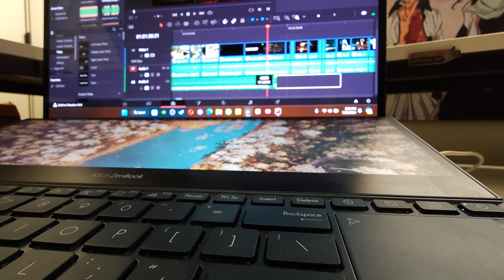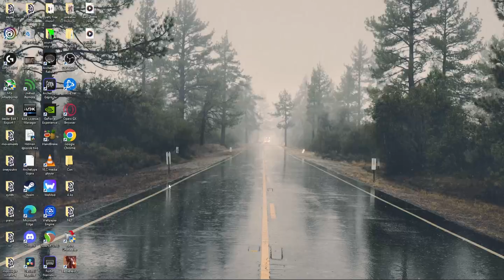Resident Evil 5 with the Boys EP 4: "SHOOT AT THE RED F**ING TANKS"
yoyoyo we're back

music by: Yoshihisa Hirano · Hideki Taniuchi, Olexsus Beats and sanketsu
Edited by: Kiba.
Audio by: Kiba.

_Kiba

0:00 -10:00 I am Resident Evil.
10:01 -16:00 I am bad at being Resident Evil.
16:01 -22:00 I am now worse at being Resident Evil